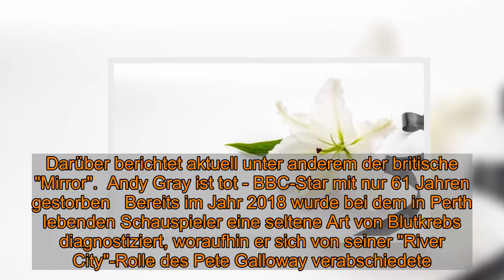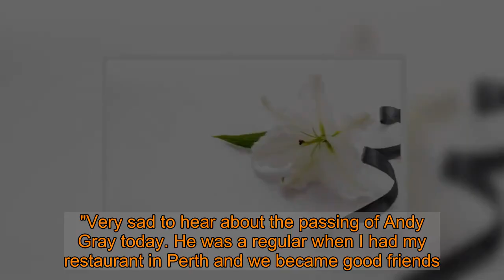Andy Gray ist tot: Krebs-Schock! BBC-Star überraschend mit 61 Jahren gestorben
Andy Gray ist tot: Krebs-Schock! BBC-Star überraschend mit 61 Jahren gestorben  Große Trauer bei den Fans der Serie "River City": Andy Gray ist tot. Der Schauspieler starb völlig unerwartet mit nur 61 Jahren. Todesursache soll eine äußerst seltene Krebserkrankung gewesen sein. Im Netz nehmen die Fans Abschied.    Wieder einmal müssen wir uns von einem der Stars der schottischen Fernsehlandschaft verabschieden: Andy Gray ist tot. Der Schauspieler, der vor allem durch die Rolle des Pete Galloway in der BBC-Serie "River City" bekannt wurde, ist mit 61 Jahren gestorben. Darüber berichtet aktuell unter anderem der britische "Mirror".  Andy Gray ist tot - BBC-Star mit nur 61 Jahren gestorben   Bereits im Jahr 2018 wurde bei dem in Perth lebenden Schauspieler eine seltene Art von Blutkrebs diagnostiziert, woraufhin er sich von seiner "River City"-Rolle des Pete Galloway verabschiedete. Größere Bekanntheit erlangte Andy Gray außerdem durch seine Auftritte in den TV-Shows "City Lights" und "Naked Video".  Freunde und Kollegen nehmen Abschied von Andy Gray    Bestätigt wurde Andy Grays Tod unter anderem durch den Regisseur von BBC Scotland,Steve Carson. Dieser erklärte in einem BBC-Statement: "Wir sind zutiefst traurig über die Nachricht, dass einer der beliebtesten Comedy- Schauspieler Schottlands und ein enger Freund vieler bei BBC Scotland verstorben ist.Auf dem Bildschirm und persönlich konnte er dich immer zum Lachen bringen und war einer der nettesten Leute, die es in einer Produktion gab. Unsere Gedanken sind in dieser schwierigen Zeit bei seiner Familie."  Serien-Ehefrau Caitlin McLean trauert um Andy Gray   Auch seine Serien-Ehefrau Caitlin McLean zollte ihrem "Mann" Tribut und verabschiedete ihn mit emotionalen Worten. "Wenn man in seiner Gegenwart waren, konnte man fühlen, dass es von Größe war. Der freundlichste, klügste, unermesslich witzigste, schönste Mann", erklärte sie gegenüber "The Scottish Sun".  Fans nehmen Abschied von BBC-Star Andy Gray   Auch in den sozialen Netzwerken sind bereits zahlreiche Beileidsbekundungen für den verstorbenen Schauspieler eingegangen. "Very sad to hear about the passing of Andy Gray today. He was a regular when I had my restaurant in Perth and we became good friends. Sad times x", schrieb ein Fan. "Andy Gray, you were a one off -a comic genius, a brilliant actor, an even brillianter human. Was a pleasure and a privilege to know and work with you. I will miss you enormously my Jowly Friend, love 'Hopeless' Hunter", twitterte ein anderer Fan.   Folgen Sie News.de schon bei Facebook und YouTube? Hier finden Sie brandheiße News, aktuelle Videos, tolle Gewinnspiele und den direkten Draht zur Redaktion.  fka/bua/news.de